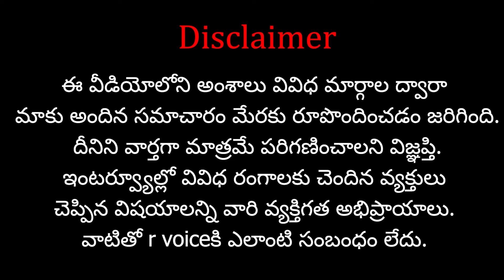త్రివర్ణ పతాకాన్ని దగ్ధం చేస్తాం.. కలుస్తాని ఏర్పాటు అది పన్నూ హెచ్చరిక..| RVoice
Our Other Channels:

  Shasta Bhakthi: Shasta Bhakthi - YouTube

Name: Shasta Media Networks
Ac No: 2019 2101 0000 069
IFSC Code: UBIN 0920 193
Bank: Union Bank of India